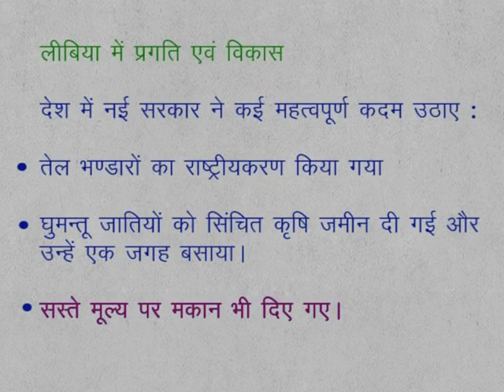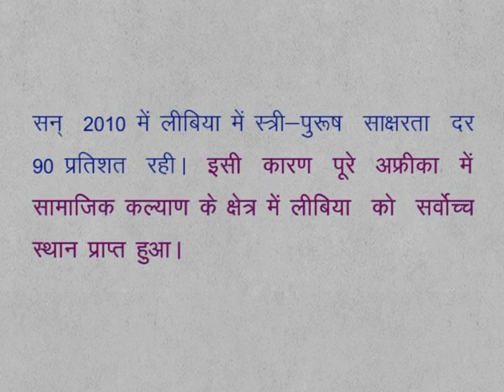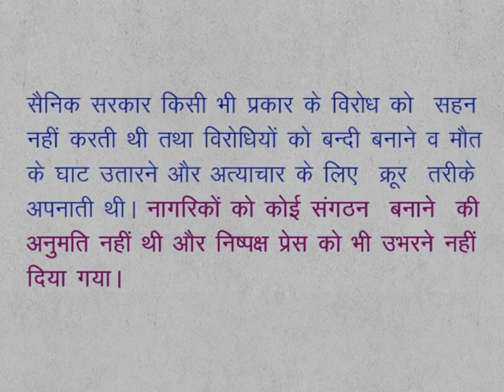CLASS 9th SOCIAL SCIENCE | CHAPTER 11 Ideology and expansion of democracy